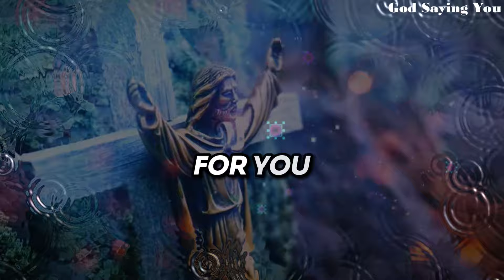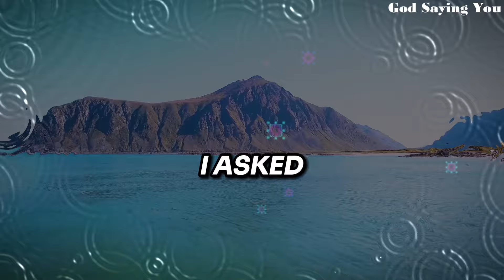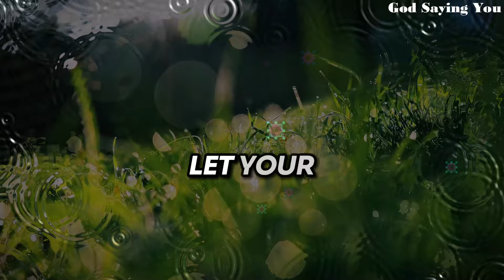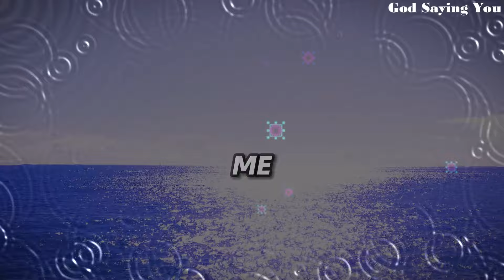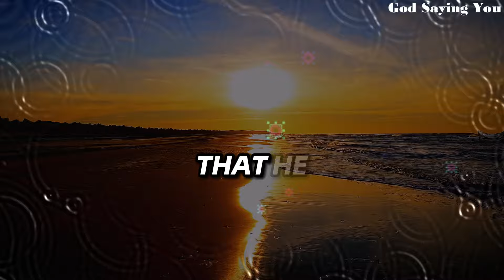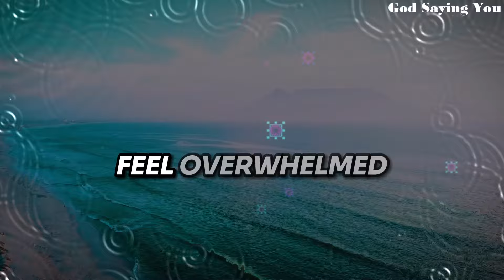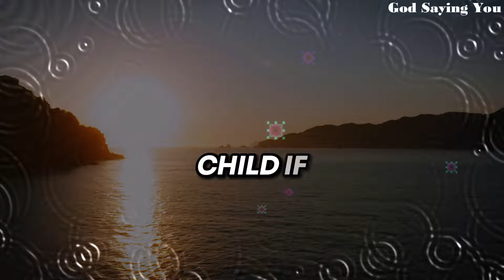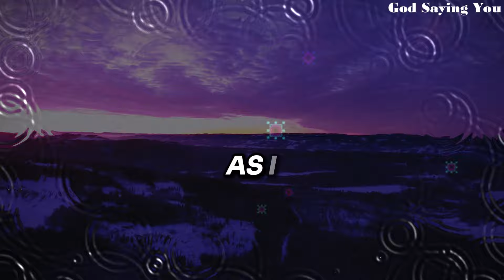God Says - Your Life is Over If You Ignore Me | God message today | Gods message today | God Saying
Feel the love, embrace the faith! Drop an 'Amen' in the comments to spread the blessings! 🙏✨"

Gods Message
God Message
gods message
God's Message today
God helps
Godly quotes
Bible Quotes
God Message Tarot
Financial abundance
Angels message
Jesus message
Godly quotes
Lord Helps
Jesus quotes
God
God message
Jesus
Jesus message
God messages
Urgent message from God
Jesus says
Angel Signs
God msg
Angels message
Universe message
Money miracle
Life quotes
Faith quotes
Universe message
Angel message
God Message For You Today
God says
Positive life affirmation
1111
gods message
god message
God Message
Inspirational message
Spiritual guidance
Overcoming challenges
Belief and trust
Inner strength
Positive mindset
Self-improvement
Emotional healing
Personal growth
Spiritual journey
Hope and encouragement
Finding purpose
Motivational speech
Self-worth and self-esteem
Divine guidance
Divine intervention